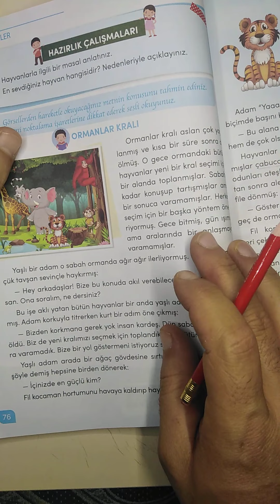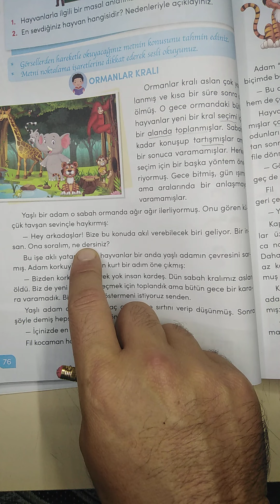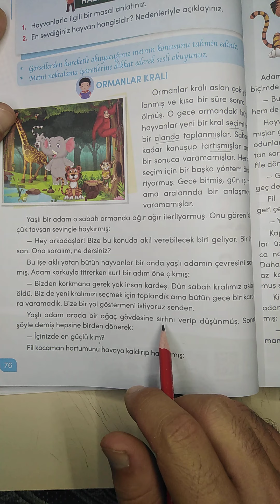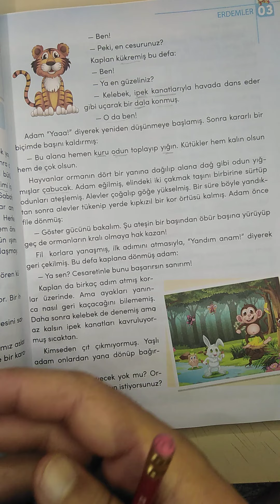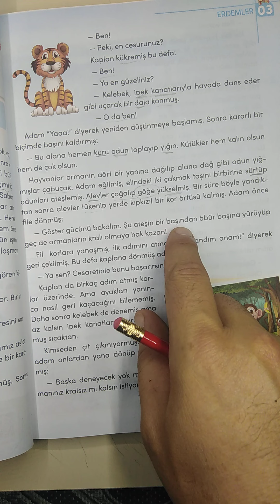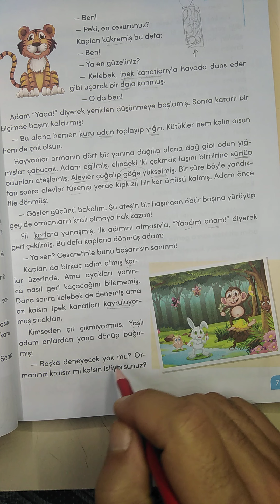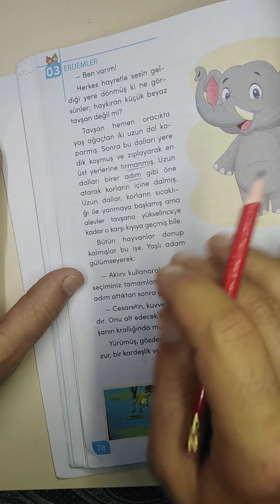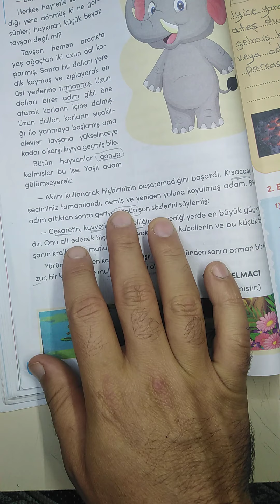الصف الثالث تركي ... ormanlar Kralı